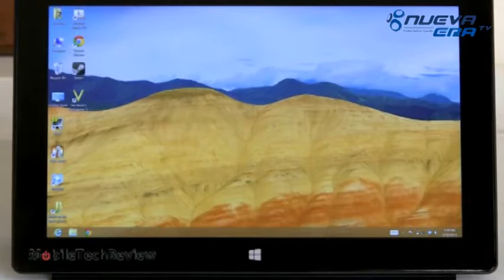Noti Nueva Era Tv (26-02-2013)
Te presentamos el corte informativo de este día a través de tu canal Nueva Era. No olvides visitar